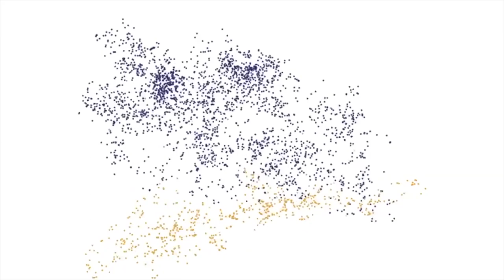¿Estás usando los zapatos correctos?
Un buen calzado puede prevenir diversas lesiones o alteraciones posturales, como dolores en las rodillas, en las caderas, en la espalda, en la planta del pie, y en el antepié, así como deformidades en los dedos y alteraciones en la circulación sanguínea de las piernas.